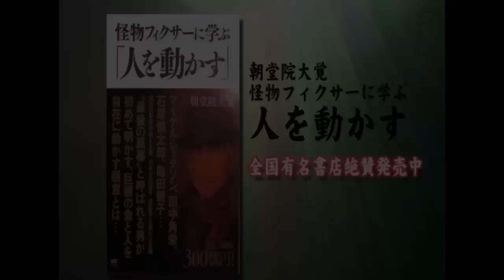ジョージ・ソロス逮捕の可能性について チャンネル保管するため